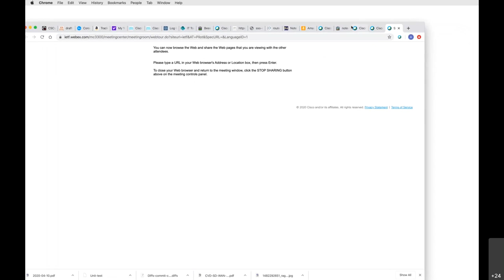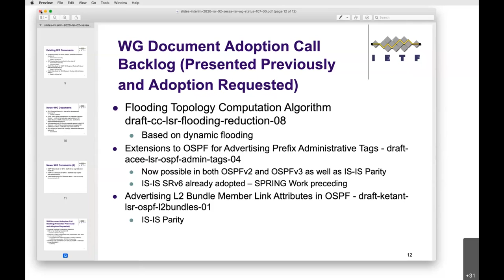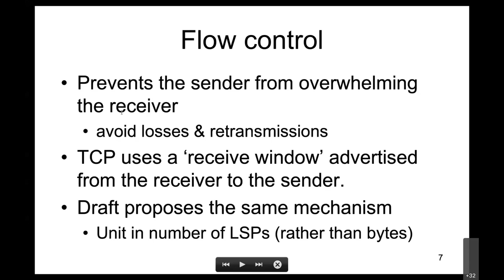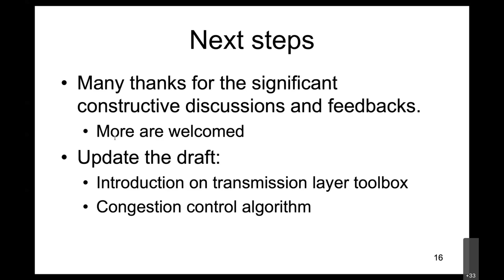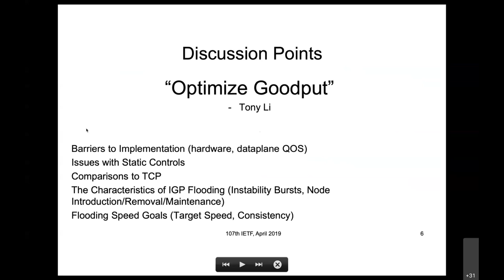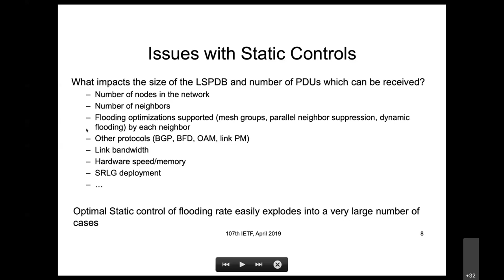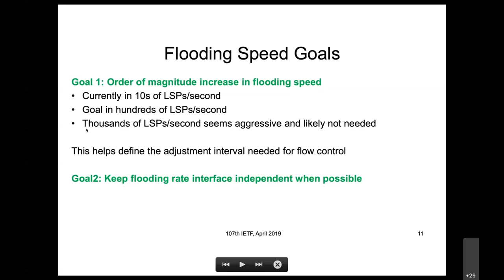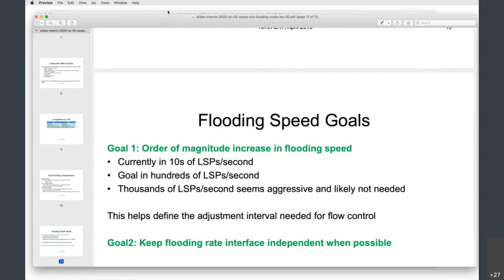LSR WG Interim Meeting, 2020-04-29